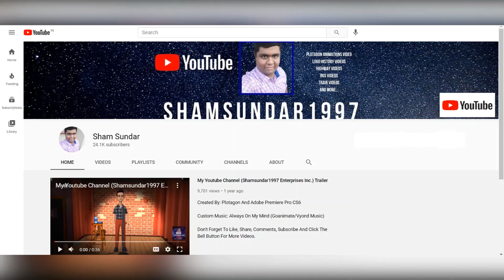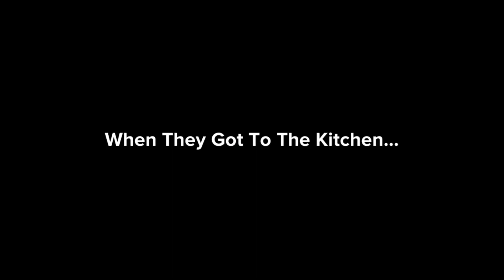Dark Meowser Gets Grounded On St. Patrick's Day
Inspired By: SpectrumAnimate2021